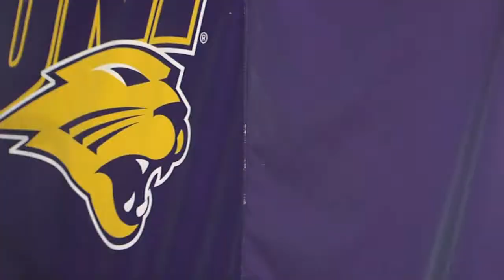Volleyball Highlights: UNI vs. NDSU (10/17/11)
Highlights from UNI's non-conference home match versus North Dakota State. The Panthers defeated the Bison 3-2.